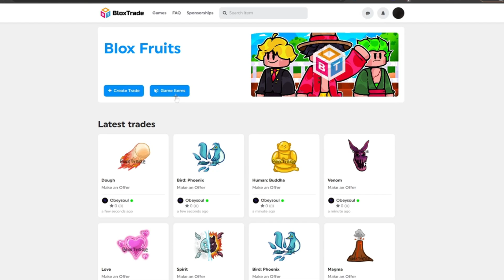Ultimate Admin POWERS Abuse in Blox Fruits